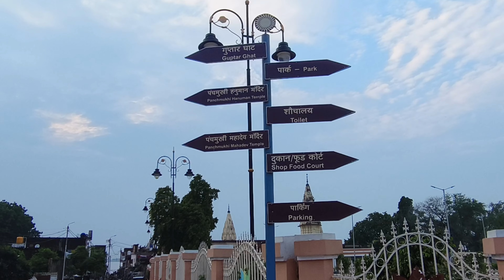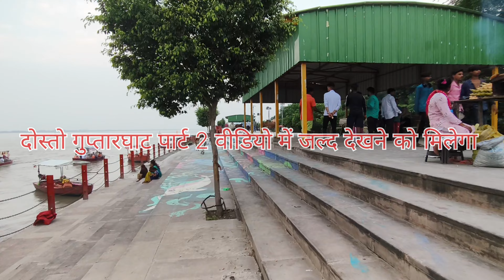अयोध्या गुप्तारघाट उम्मीद से ज्यादा सुंदर होगया।। Guptarghat Ayodhya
Guptarghat ayodhya|| Ayodhya guptarghat | guptarghat || guptarghat volg|| guptarghat video

अयोध्या गुप्तारघाट सौंदर्यकरण Guptarghat devlopment|ayodhya new construction|Ram mandir

constructionRam Mandir| ayodhya new project|| guptar ghat redevelopment @ShriAyodhyaDham

Hi I'm Ravi Kumar welcome to me channel Ravi Ayodhyawasi

Dosto is video mai humne ayodhya guptar ghat ka redevelopment ko dikhaya hai guptar ghat ayodhya ka famous tourist place hai .. bhagwaan ram ne isi sthan pe jal samdhi li thi

राम मंदिर मार्ग चौड़ीकरण ayodhya। Bhakti path road chodikaran letest update @ShriAyodhyaDham

राममंदिर पथ चौड़ीकरण एंवम सौंदर्यकरण की वर्तमान स्थिति अयोध्या।। Ayodhya ram marg chodikarn

राम मंदिर मार्ग निर्माण और चौड़ीकरण अयोध्या || bhakti patah ayodhya

Ram path ayodhya|| अयोध्या राम पथ।। अयोध्या भक्ति पथ।।

श्री राम मंदिर अयोध्या।। shri Ram Mandir| New Temple construction| India SRJ

Uttar pradesh: Ayodhya mai kanha tak pahucha Ram mandir ka kam| Ram Mandir progress

Ram Mandir Exclusive Report:कहाँ तक पंहुचा श्रीराम मंदिर का निर्माण?| Ram Mandir construction Aaj Tak

Ram Mandir| ayodhya Ram Mandir construction update| राम मंदिर अयोध्या। Papa construction

Ayodhya Ram Mandir temple upadate: राम धाम ऐसा बनेगा, सीधे अयोध्या से आज की रिपोर्ट देखिये।  India TV

 Ram Mandir construction| letest news| hindi | Zee News

Hume ummid hai ye video aap logo ko pasand ayegi

guptar ghat ayodhya
faizabad guptar ghat
guptar ghat
ayodhya guptar ghat
guptar ghat faizabad
ayodhya new project
ayodhya new construction
gupatar ghat construction
gujarat ghat new construction
gupatar ghat new devlopment
guptar ghat redevelopment
ayodhya road chodikaran
ayodhya roads redevelopment
ayodhya road nirman
ayodhya new road nirman
ayodhya to sahadutganj
sahaduttganj to ayodhya
sahadutganj to ayodhya raod nirman
ayodhya redevelopment
ayodhya devlopment
development ayodhya
redevelopment ayodhya
ayodhya new road
ram Mandir jane ka rasta
ayodhya mai naya kaya ban raha hai
Ram mandir
Ram Mandir Ayodhya
Ayodhya
Ayodhya Ram Mandir
Ram Mandir ayodhya blog
Ram Mandir ayodhya vlog
Ram Mandir photos
Ram Mandir image
image Ram Mandir
shri Ram janam bhoomi
Shri Ram Janam bhumi
Shri Ram Janam bhumi construction updated
Ram Mandir update
shri Ram janam bhoomi construction update
Ram Mandir update
ayodhya mandir update
shri Ram Mandir construction update
ram mandir kitna bana
Ram mandir kab tak ban jayega
kab tak bane ga ram Mandir
shri ram janam bhoomi kab tak bane ga
janam bhoomi kab tak ban jaayega
ram mandir ka tak banega
kitna bana ram Mandir
Papa construction
अयोध्या से सहादतगंज रोड़ निर्माण
सहादतगंज से अयोध्या रोड निर्माण
नयाघाट तोड़फोड़
लाता मंगेशकर चौराहा
अयोध्या अतिक्रमण
अयोध्या न्यू डेवलोपमेन्ट
अयोध्या रेदेवलोपमेंट
राम मंदिर
राम मंदिर कितना बना
राम मंदिर कब तक बने गा
अयोध्या राम जन्मभूमि कब तक बन जाएगी
अयोध्या श्रीराम जन्मभूमि कब बने गई
अयोध्या श्री राम जन्मभूमि कितनी बनी
राम जन्मभूमि कितनी बनी
अयोध्या राम जन्मभूमि कंस्ट्रक्शन अपडेट
श्री राम जन्मभूमि कंस्ट्रक्शन अपडेट
राम मंदिर अपडेट
अयोध्या राम मंदिर अपडेट
अयोध्या राम मंदिर की फोटो
अयोध्या राम मंदिर
अयोध्या राम मंदिर इमेज